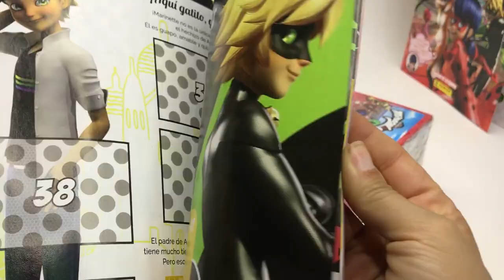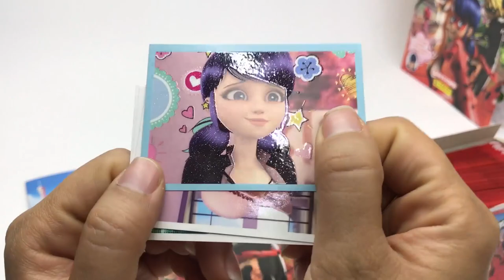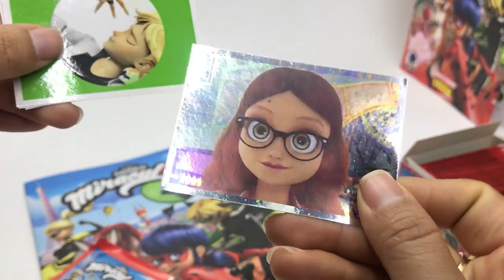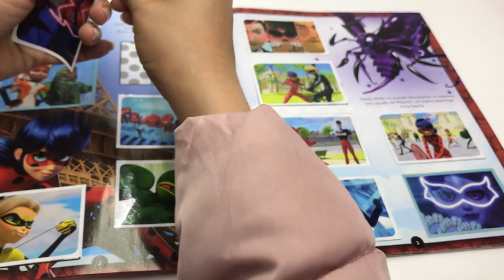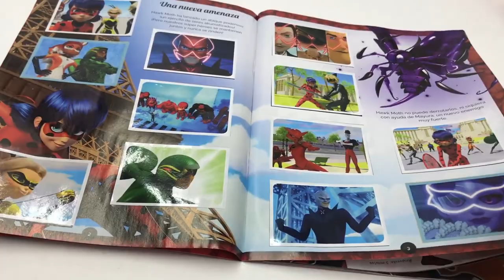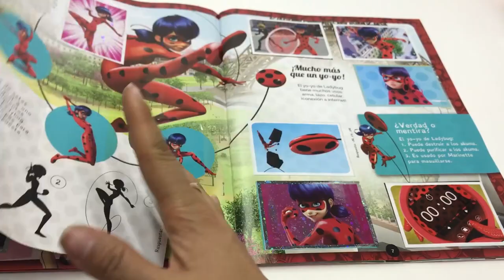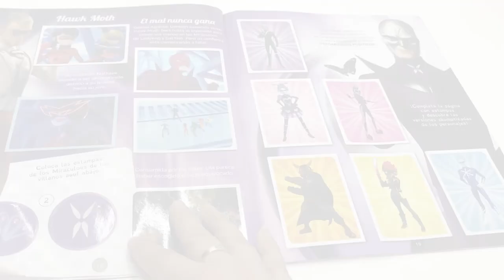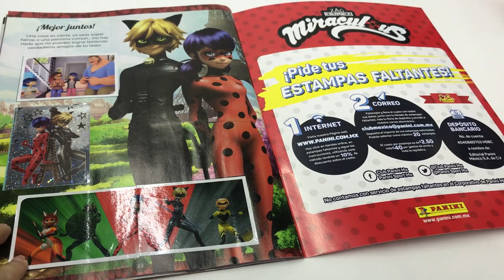Llenando Nuevo Album Miraculous Ladybug de Panini ► JJyC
Tenemos el tercer album de Miraculous Ladybug 🐞 que trae Panini ¿Lo llenaremos con una caja de 50 sobres? Descubrelo en el video.